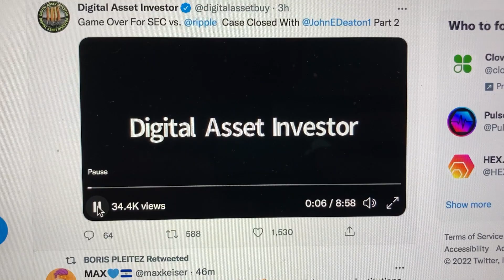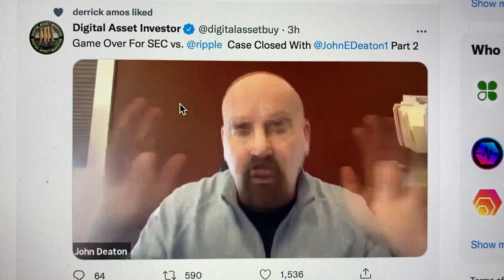John Deaton on Ripple: We Will Win Based On The Evidence!!